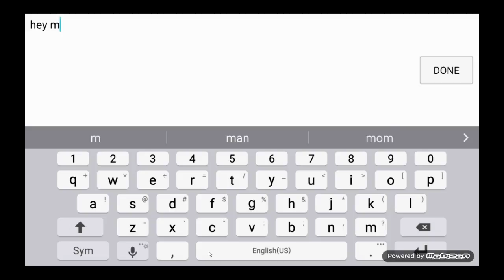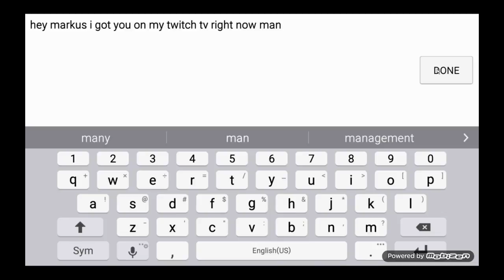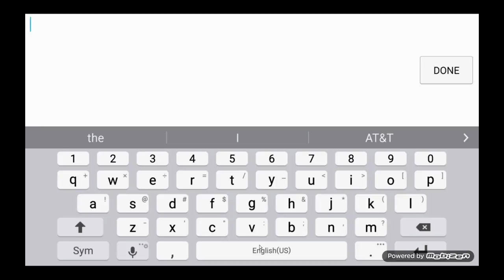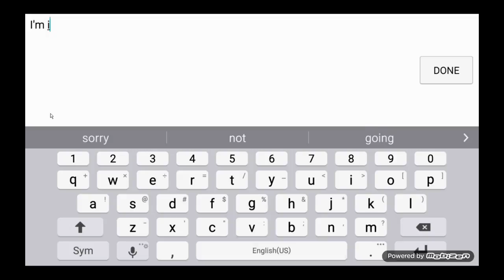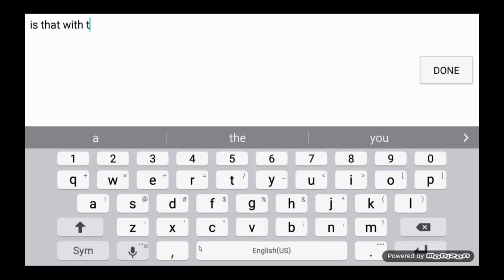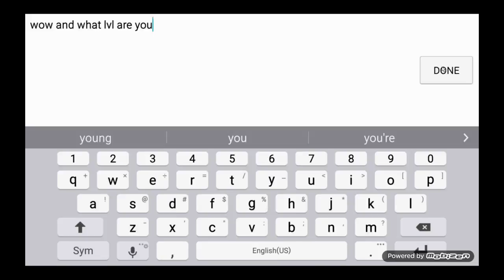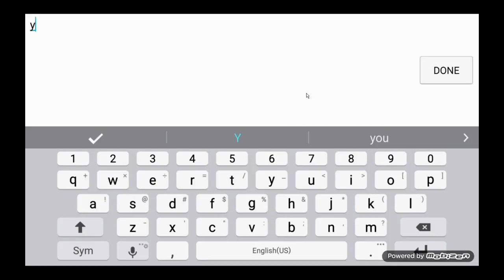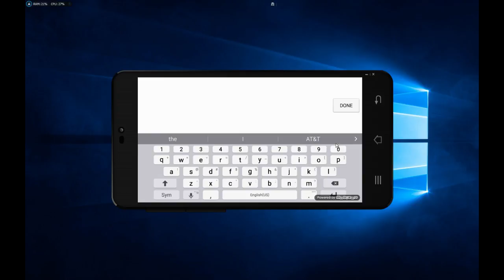Lords mobile walk through and comparison to others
I said alot in this so for the beginners watch and learn and if you already know then even better -- Watch live